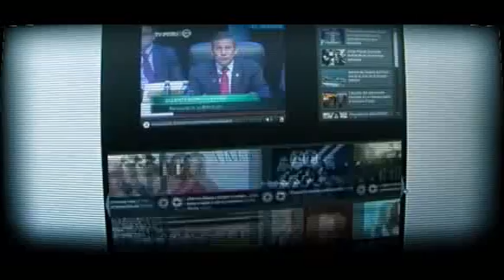Noticiero TVAndina 21.10.2014